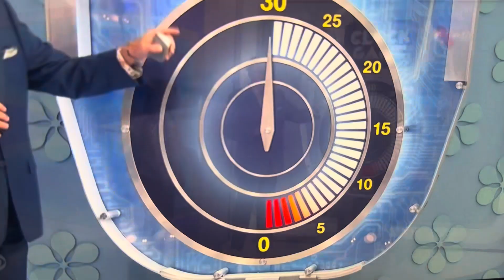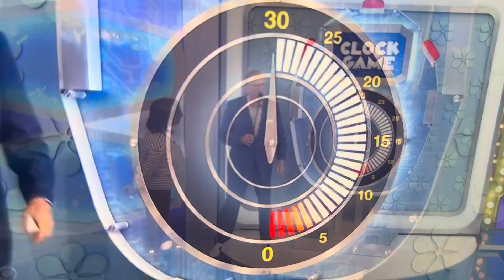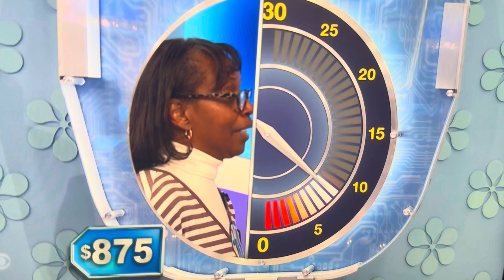The Price is Right - Clock Game - 11/13/2024